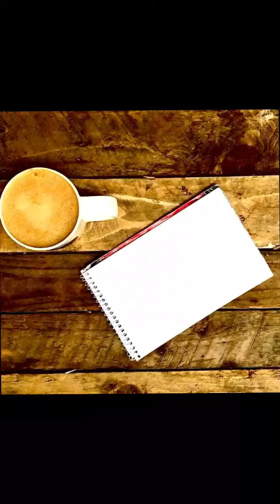Episode 3: Glass Number Three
This is the third of many short songs that have been commissioned and recorded remotely during the lockdown due to Covid 19 in 2020, as a song series called 'Episodes'.

Cast: Chloe Latchmore